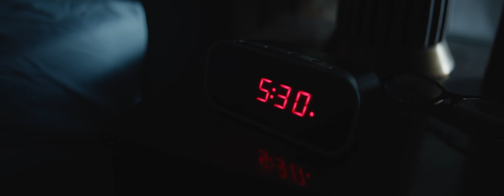Sisters :60 | Adoption from Foster Care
Each year, about 20,000 youth age out of foster care without the love and support of a family. Teens in foster care often wait longer to be adopted than younger children, but we never outgrow the need for a loving and supportive family. Inspired by real family stories, this PSA reminds parents of the unexpected rewards that come from adopting a teen from foster care. For more information about adoption from foster care, please visit AdoptUSKids.org.